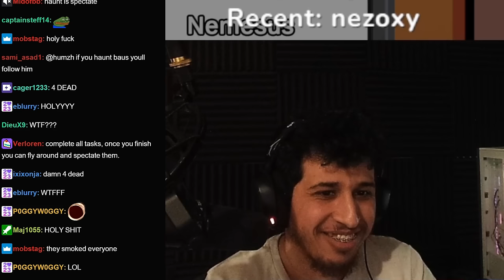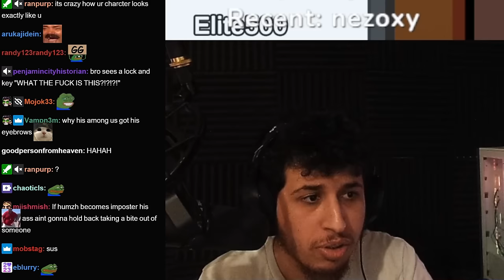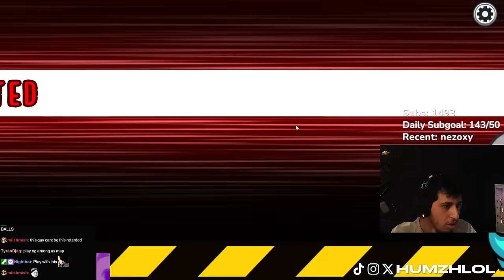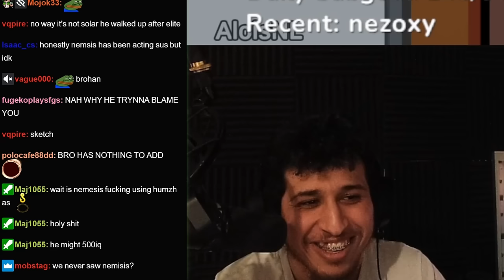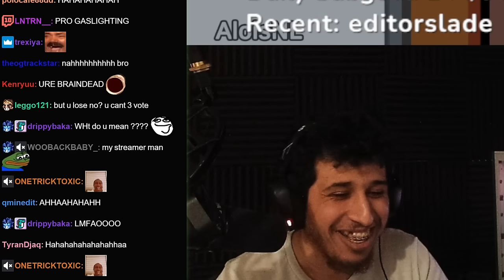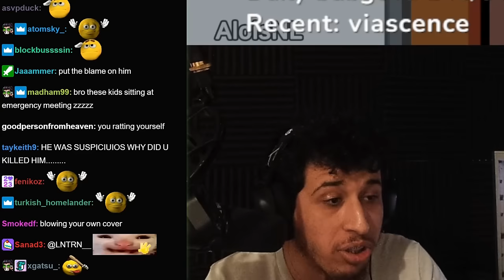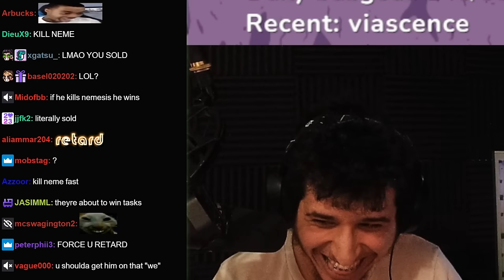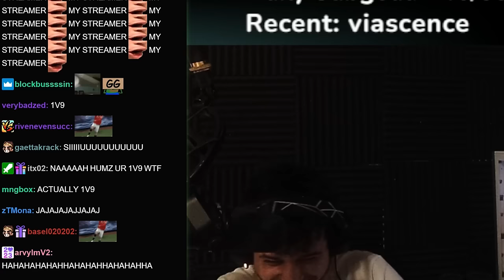Ten League of Legends Streamers Get into The Same Among Us Lobby!..| Humzh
I PLAYED AMONG US WITH OTHER 10 LEAGUE OF LEGENDS STREAMERS!
ft. Thebausffs, Nemesis, Dantes, Spear  Shot, Brohan, Elite500, Solarbacca, PusiPuu, Alois
leave your opinion in the comments & Like if you enjoy the content :)
🗿 Follow my stuff!

0:00 - Game 1
2:08- Game 2
11:50 - Game 3
24:30 - Outro